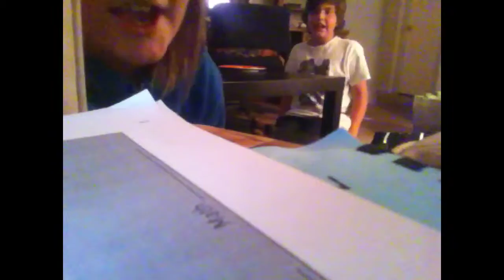How Pokemon eat their food ft Logan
Logan and  kelanie act like pokèmon and eat their food like Pokemon what will in their future!?!